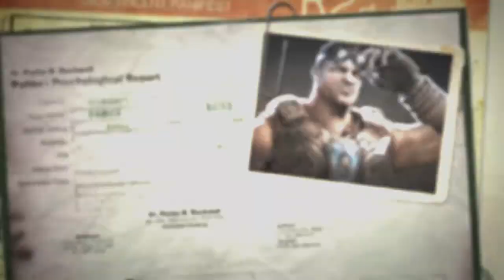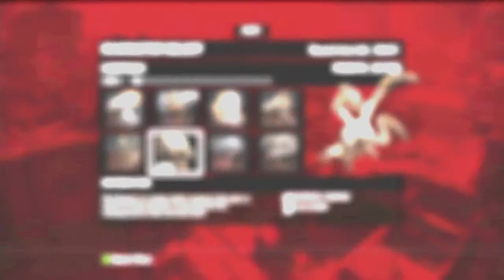Gears of War: Judgment - Overrun Tutorial (no rating)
Source: Xbox Press Center